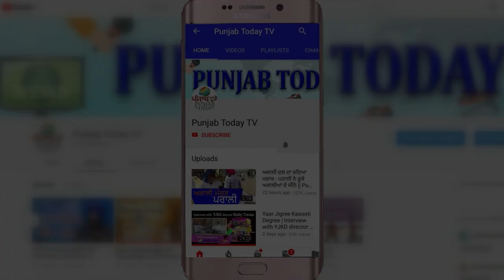कन्हैया कुमार का कमर तोड़ भाषण II Kanhaiya Kumar's Lucknow Speech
कन्हैया कुमार का कमर तोड़ भाषण
जातीवाद की राजनीति मत करे बीजेपी